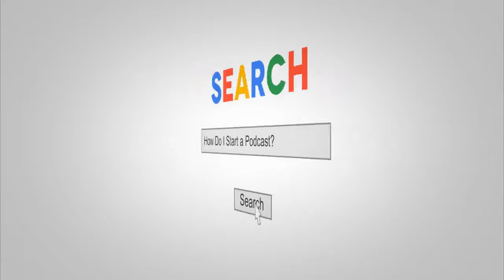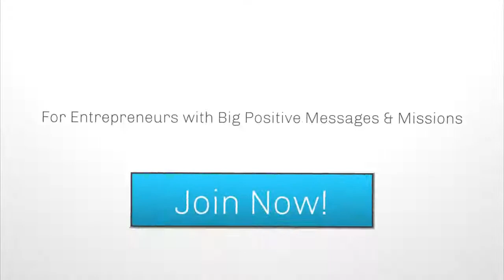Ask the Expert: Relationship Marketing with Janice Porter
In this episode, we talk with Relationships Rule expert Janice Porter about how to create great relationships both online and offline.

Janice began her career as a teacher, was a corporate trainer for many years and has now been in business for herself for several years.  She found her niche coaching and training business professionals to network at a mastery level and turn their connections into new business.

Her passion is working with motivated people who are coachable and want to build their businesses through Relationship Marketing and Networking - offline & online.

LinkedIn training is a huge part of Janice’s business – she believes anyone in business or looking for a new position, needs to have a professional LinkedIn profile, and that it is a powerful online platform for attracting new clients or being found by recruiters.  It is also a valuable tool for building and strengthening one’s reputation and authority in his or her field.

Janice knows how powerful it can be for one’s business to build relationships and show appreciation to prospects and clients alike.  It really is all about the follow up!

If you are interested in hearing more about LinkedIn, effective relationship-building strategies, appreciation marketing, or receiving solid networking information, Janice welcomes your calls.

Janice really values the friendships and business associates she makes and when she meets someone new is always thinking "How may I support you?" as ultimately this is what it is all about - being of service.

◼︎Michelle Abraham - Business Coach / Online Marketing Manager / Podcast Genius

Michelle was speaking on stages about podcasting before most people knew what they were. She started a Vancouver based Podcasting Group in 2012 and has learned the ins and outs of the industry. Michelle helped create and launched over 30 Podcasts in 2018. She wants to launch YOURS in 2019!

12 years as an Entrepreneur and 6 years as a Mom has led her to a lifestyle shift, spending more time with family while running location independent online digital marketing business for the last 7 years. Michelle and her family have been living completely off the grid lakeside boat access for the last 2 years!

◼︎Braden Ricketts - Project Manager / Coach / Copywriter

Braden began his career of spreading unique voices as an artist manager working with international artists such as Norah Jones and Diana Krall. After studying life coaching Braden took his career advice to the general public in a move that saw him managing $20
million in government funded employment programs for the YWCA.

This single father with a big heart for family has co-founded a non-profit program that teaches entrepreneurship to local kids aged 7-12 yrs old. Braden's mission is to clear the way for you to share your genius with the world.

To Connect - Amplifyou.ca
To Launch your Podcast - Launchyourpod.com
For a free workbook on planning your Podcast - Mypodcastcoach.com

Thanks so much for listening to our podcast! If you enjoyed this episode and think that others could benefit from listening, please share it using the social media buttons on this page.

▶️ Do you have some feedback or questions about this episode? Leave a note in the comment section below!

▶️ Leave us an iTunes review
Ratings and reviews from our listeners are extremely valuable to us and greatly appreciated. They help our podcast rank higher on iTunes, which exposes our show to more awesome listeners like you. If you have a minute, please leave an honest review on iTunes.